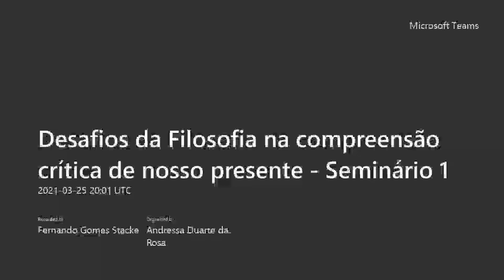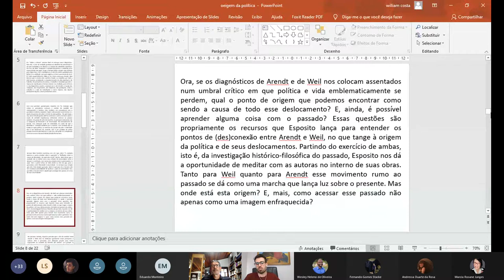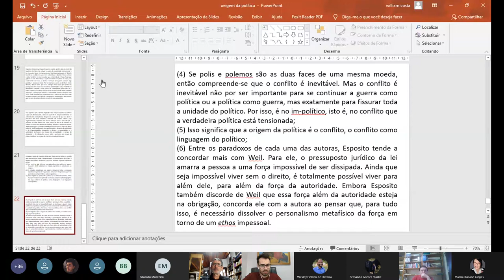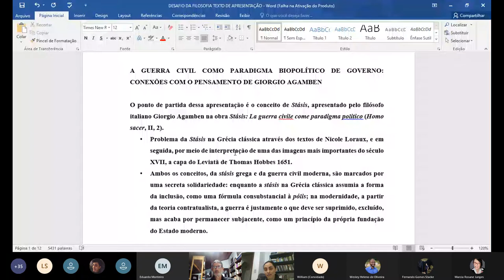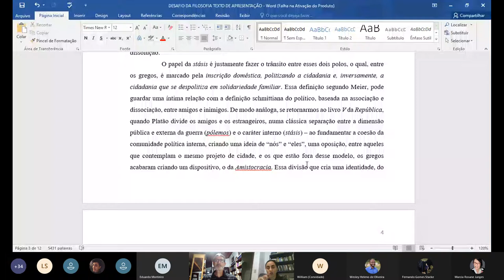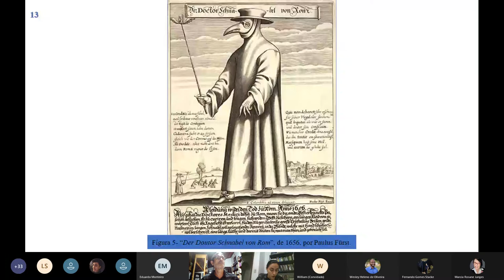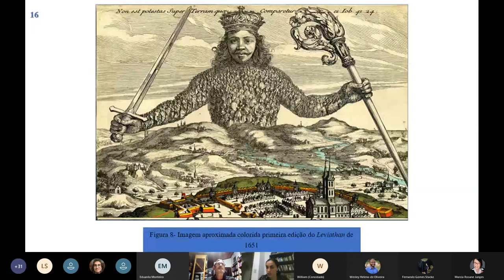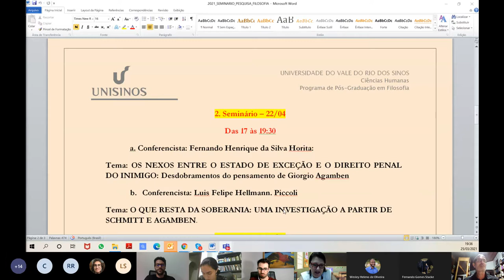Desafios da Filosofia na compreensão crítica de nosso presente - Seminário 1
Roberto Esposito: A origem da política em Hannah Arendt e Simone Weil
Doutorando William Costa

A guerra civil como paradigma biopolítico de governo: conexões com o pensamento de Giorgio Agamben
Doutoranda Erika Gomes Peixoto